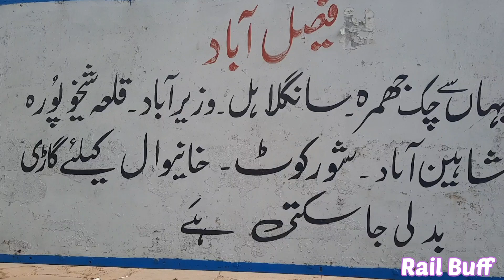The Third Biggest City of Pakistan| Faisalabad Railway Station View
السلام علیکم محترم سامعین و ناظرین امید ہے آپ سب خیریت سے ہوں گے میں ملاحظہ فرمائیں گے پاکستان کا تیسرا بڑا شہر فیصل آباد کا ریلوے اسٹیشن ریلوے اسٹیشن ٹو آبادی کے لحاظ سے نہایت ہی چھوٹا ہے لیکن یہاں پر ٹرینوں کی آمدورفت جاری رہتی ہے امید ہے کہ آپ کو ویڈیو پسند آئے گی